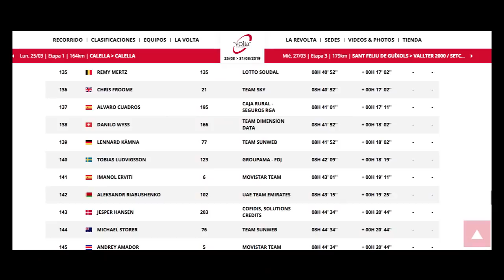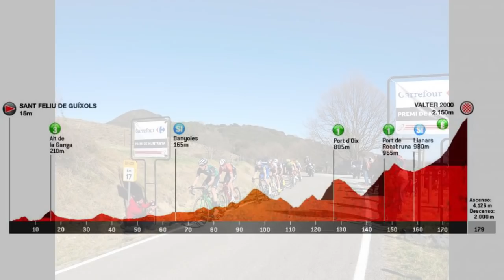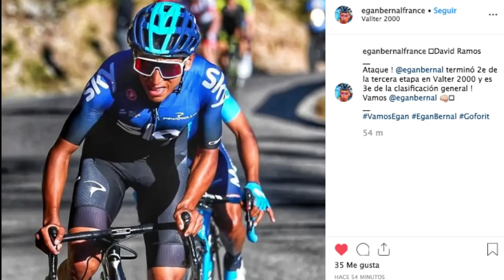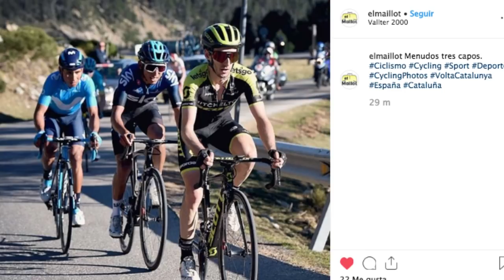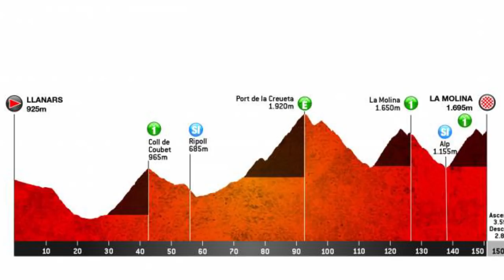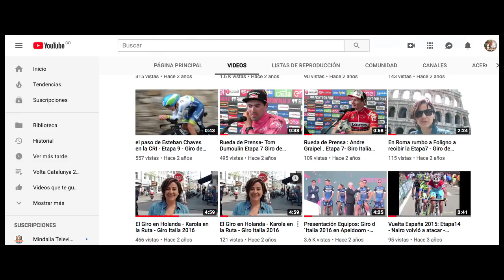Resumen Etapa 3 - Volta a Catalunya 2019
Un verdadero duelo de escaladores fue lo que nos ofreció hoy la etapa 3 de la Volta a Catalunya con final en Premio de Montaña Categoría Especial en Vallter 2000 ·